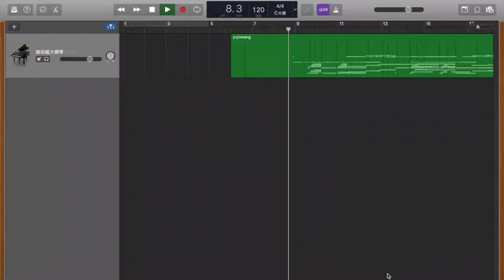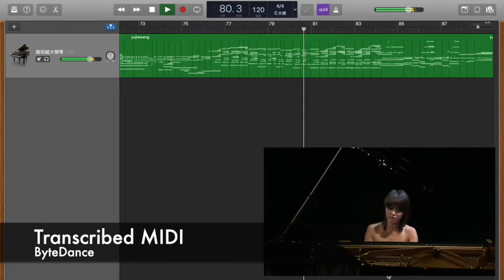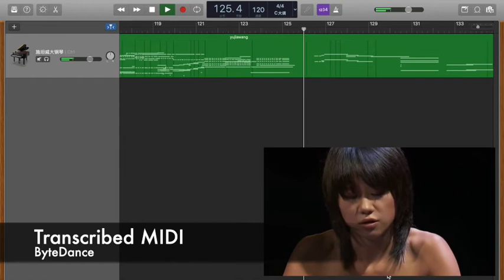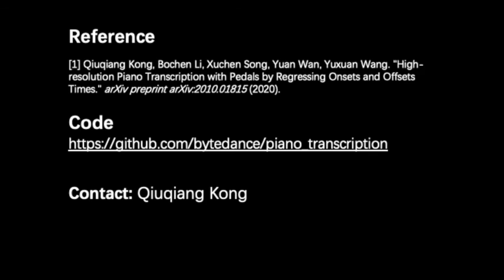Automatic Piano Transcription Demo (Erlkönig, Yujia Wang)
Automatic Piano Transcription Demo

Paper: Kong, Q., Li, B., Song, X., Wan, Y. and Wang, Y., 2020. High-resolution piano transcription with pedals by regressing onsets and offsets times. arXiv preprint arXiv:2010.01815.